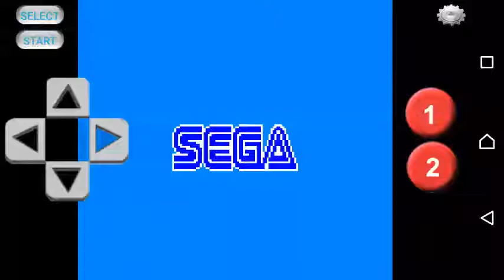Aerial assault- gameplay gamegear